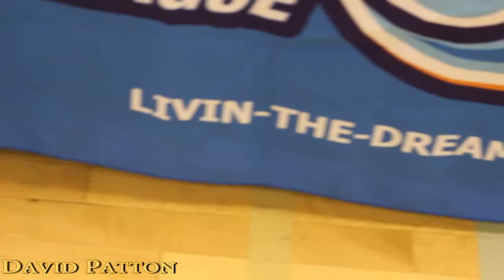David "Super Dave" Patton Pro Am Mixtape 2016